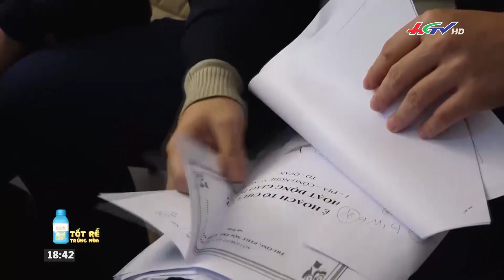Đường dây chuyên làm hồ sơ chạy thận để chạy án | TIN NÓNG MEKONG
* Zalo: Truyền hình Hậu Giang
* App: Hậu Giang TV
* Điện thoại: 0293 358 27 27